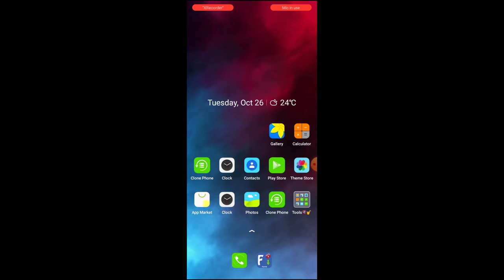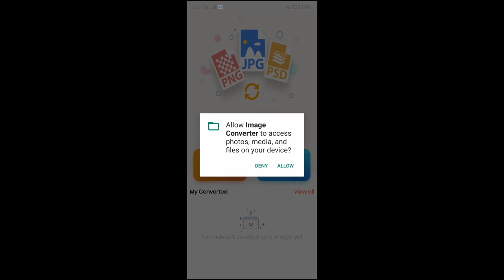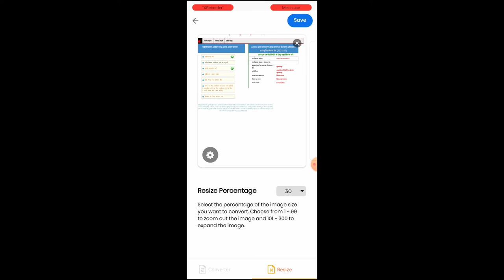photo ka size Kam kaise Kare mobile se!! img ko mb se kb me kaise Kare?photoresize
photo ki size kam kaise kare
photo ki kb size kam kaise kare